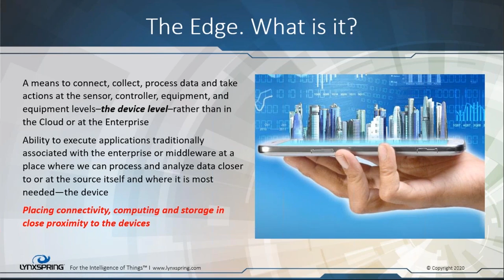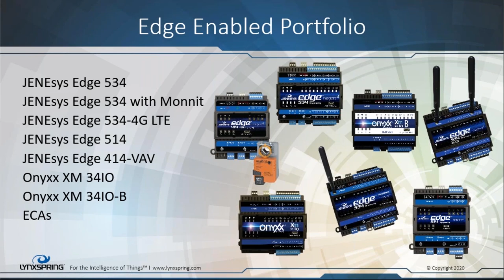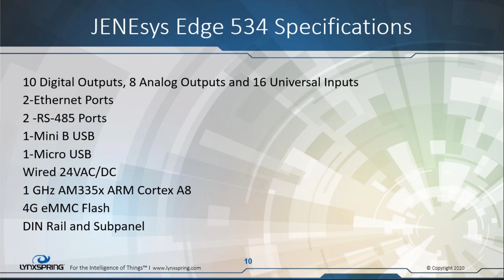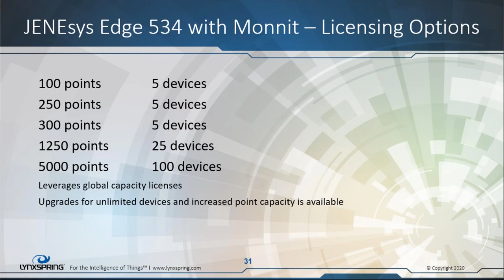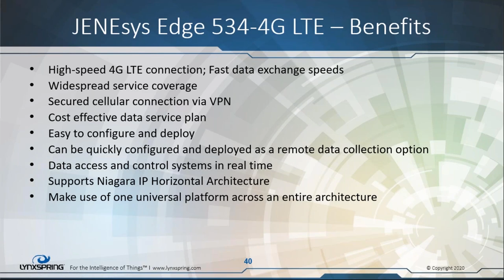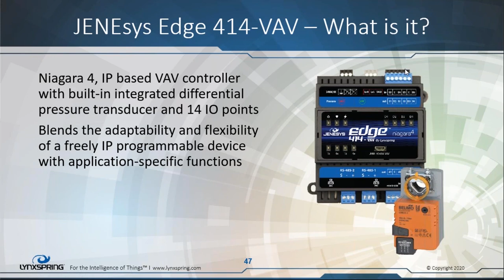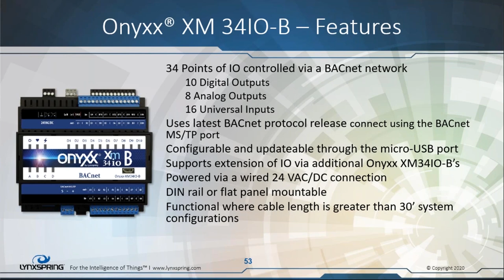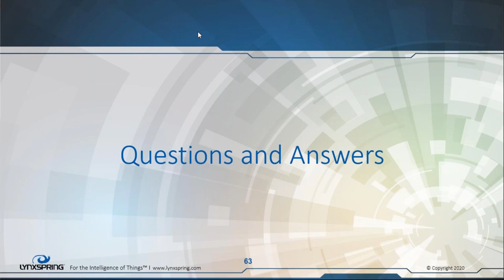The Continued Movement to the Enabled Edge™ - Webinar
Join Marc Petock and Robert Hirsch as they discuss the continued movement to the enabled Edge.

More deployments involving distributed connectivity and IP devices at the Edge is impacting our building environments.

Whether it be the equipment, single facility, or multi-sites. Connectivity and data are going to the Edge, in fact, they are currently at the Edge. The rise of IP has contributed to the distribution and disruption of the building infrastructure. With the connection of more devices and crunching more data than we ever have before, we are moving towards an Edge environment.

The Edge is contributing to a significant shift in the way we are connecting, acquiring information, interacting with it, and making decisions. It's enabling us to expand our reach to a whole new range of equipment and devices and to deliver new operational value and relevant outcomes.

Follow along in this webinar to learn more about the Edge and Lynxspring’s Edge Enabled products.
Lynxspring provides scalable smart building and facility environment solutions that monitor and control various energy management systems and intelligent equipment. The solutions address key performance indicators (KPIs) and work flows delivering data-driven insights. Analysis of such trends in connected data allow facility and corporate management to deliver optimal operational efficiencies, occupancy comfort levels, savings and results.

Whether you are a system integrator, a building owner, a facility operator, or an original equipment manufacturer, Lynxspring technologies and solutions simplify integration, interoperability and access to connected data from the edge-to-the-enterprise.